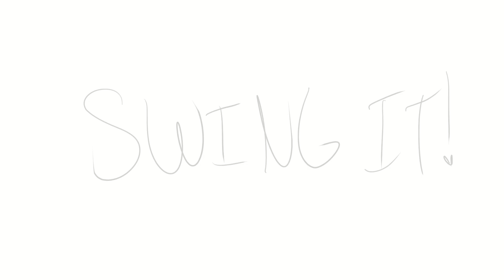hopefully postin a wip will help my motivation to lineart-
i am so bad at writing dialogue askdshajk h elp